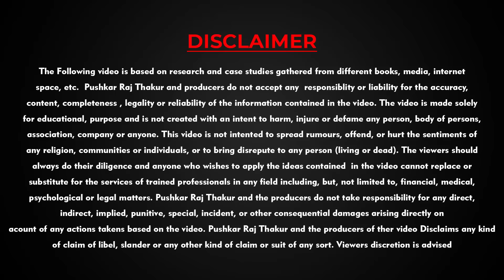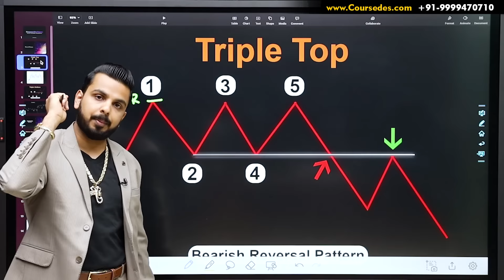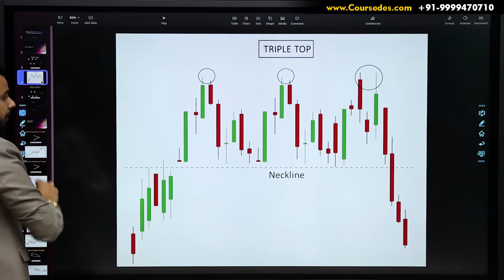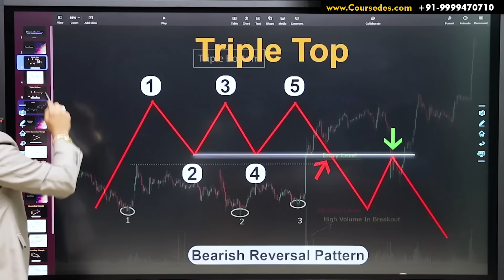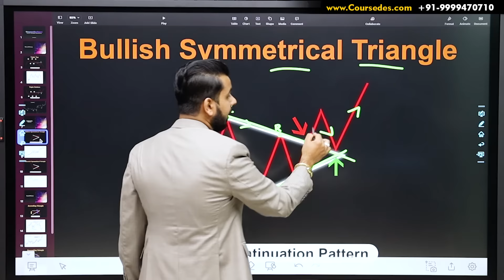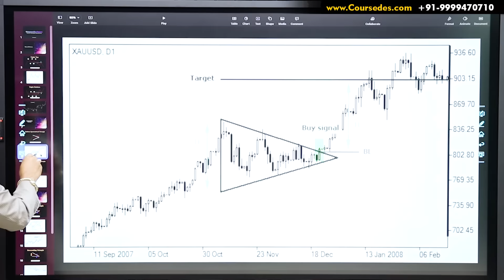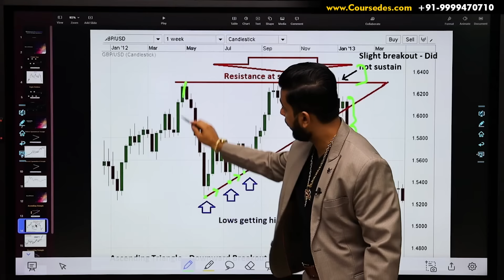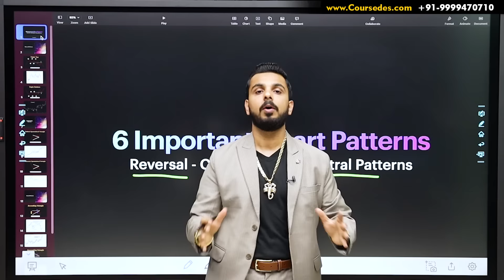6 Important Chart Patterns for Trading in Forex, Crypto & Share Market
Learn ChartPatterns to Trade in Forex, Crypto & StockMarket.